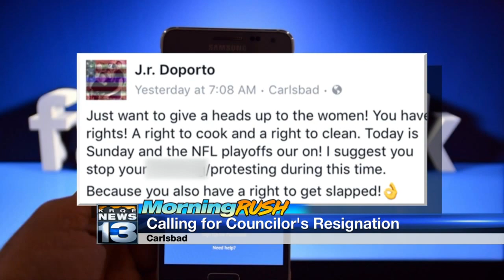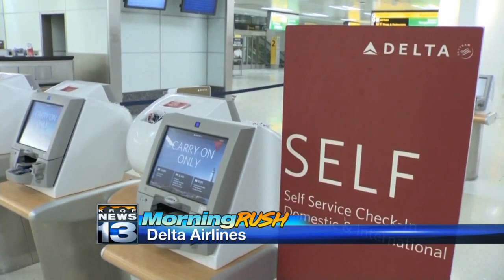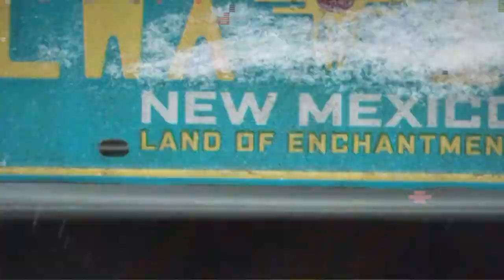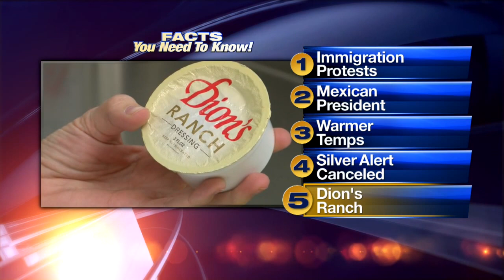Monday's Morning Rush Video, 5 Facts: Protests over immigration ban expected to continue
Monday's Morning Rush Video, 5 Facts: Protests over immigration ban expected to continue - Source